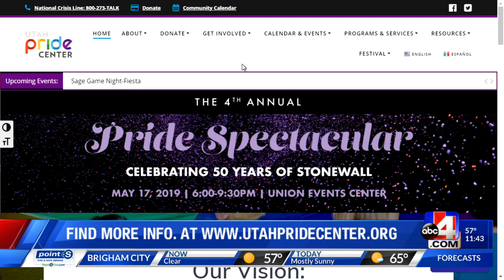The Utah Pride Festival and Parade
Exist. Resist. Persist. The Utah Pride Festival and Parade is scheduled for June 1-2, 2019 and volunteers are needed to help out.